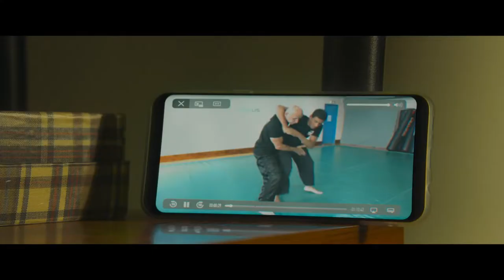📺 Развод в стиле кунг-фу — Русский трейлер (2022)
📺 Русский трейлер фильма : Развод в стиле кунг-фу (2022)
Оригинальное название : Kung Fu Zohra
Слоган : ( )

Дата выхода в мире : 9 марта (2022)

📺 Жанр : драма, боевик
Страна : Франция, Бельгия
Дистрибьютор : «Russian World Vision»
Режиссер : Мабрук Эль Мекри

В ролях : Сабрина Уазани, Рамзи Бедиа, Эй Айдара, Шуэ Тиэнь, Лина Хачани, Мэттью Бернелл, Оливия Коте, Франк Роперс и др...

📺 О фильме : Муж Зоры — далеко не совершенство: идеальный папа для их маленькой дочки порой превращается в настоящего монстра и держит семью в страхе. Зора терпит, боясь, что развод разлучит её с малышкой. Но все меняется, когда она встречает загадочного мастера кунг-фу. В этот день женщина четко понимает — с неё хватит!